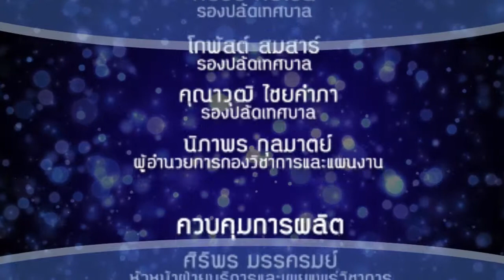เทศบาลเมืองมหาสารคามร่วมต้อนรับพลโท กฤต ผิวเงิน รองผู้อำนวยการรักษาความมั่นคงภายในภาค 2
ที่ห้องประชุม307 ชั้น 3 ศาลากลางจังหวัดมหาสารคาม เมื่อวันที่ 26 กุมภาพันธ์ เวลา 13.30 น. นายแพทย์กิตติศักดิ์  คณาสวัสดิ์  นายกเทศมนตรีเมืองมหาสารคาม มอบให้   นายโกพัสต์  สมสาร์  รองปลัดเทศบาลฯ ร่วมต้อนรับ พลโท กฤต  ผิวเงิน  รองผู้อำนวยการรักษาความมั่นคงภายในภาค 2 เข้าตรวจเยี่ยมและติดตามการปฎิบัติงานของกองอำนวยการรักษาความมั่นคงภายในจังหวัดมหาสารคาม โดยได้เข้าพบปะหารือกับนายทวี  เสริมภักดีกุล  รองผู้ว่าราชการจังหวัดมหาสารคาม จากนั้นเข้าตรวจเยี่ยมการปฎิบัติงาน พร้อมรับฟังการบรรยายสรุปของกองอำนวยการรักษาความมั่นคงภายในจังหวัดมหาสารคาม โดยมี พ.อ.กิตติศักดิ์  ดวงกลาง รองผู้อำนวยการกองอำนวยการรักษาความมั่นคงภายในจังหวัดมหาสารคาม ผลการปฎิบัติงานที่สำคัญของกล่าวต้อนรับ และรับฟังการบรรยายสรุปสถานการณ์ด้านความมั่นคงในพื้นที่รับผิดชอบ ผลการปฎิบัติงานที่สำคัญของกองอำนวยการรักษาความมั่นคงภายในจังหวัดมหาสารคาม โดยกลุ่มงานข่าว การพัฒนาบทเรียนด้านการอนุรักษ์สิ่งแวดล้อม โดย ดร.วิจิตรา  สงห์หิรัญนุสรณ์ อาจารย์จากมหาวิทยาลัยมหาสารคาม